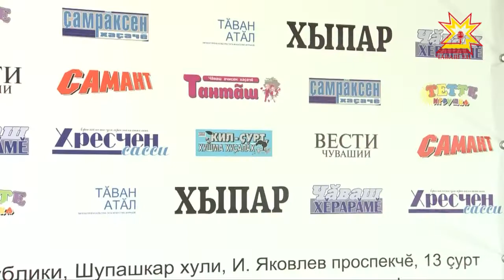Спустя 3 года редакция издательского дома "Хыпар" возродила слет юнкоров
Начинающие журналисты со всей республики и из соседнего Татарстана съехались в Чебоксары.